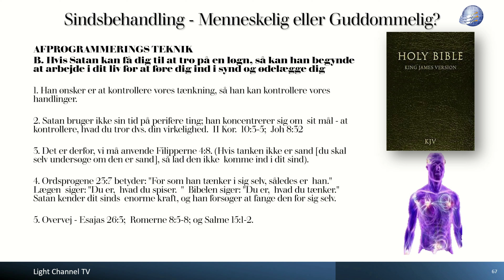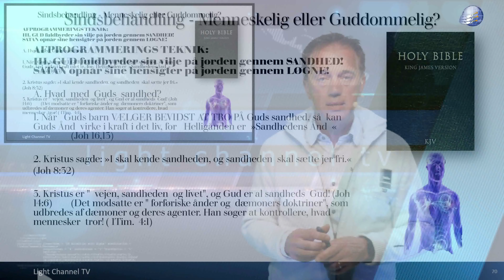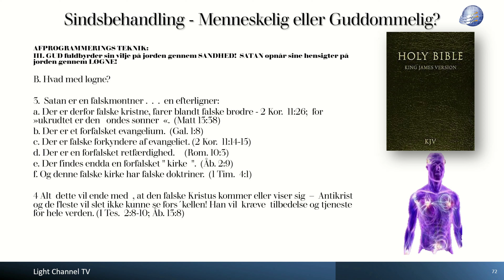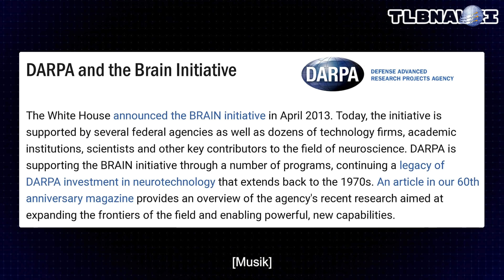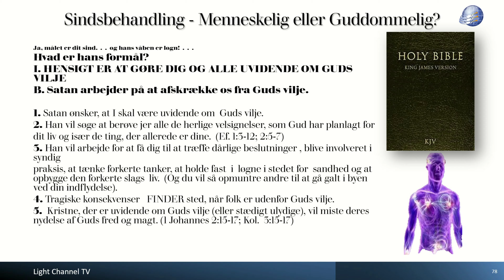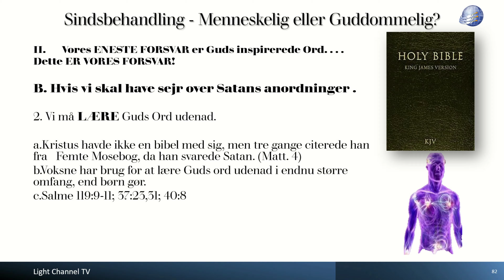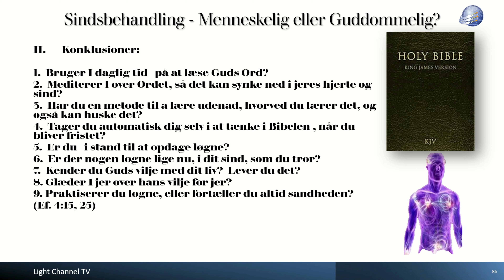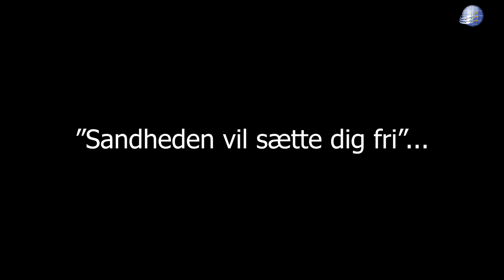Sindsbehandling: Menneskelig eller Guddommelig – Del II AFPROGRAMMERINGS TEKNIK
"Sindskontrol" som defineret  ville være enhver proces, der underminerer vore egen frie vilje. Det er en proces, der giver andre mulighed for at kontrollere dine og mine overbevisninger og handlinger mod din egen bedste egeninteresse. Alle har været underlagt forskellige grader af tankekontrol på et eller andet tidspunkt. Propagandaen fra de enten stats eller virksomhedskontrollerede så kaldte nyheds og massemedier er kun en form for tankekontrol.  Du kan faktisk overvinde en sådan tankekontrol .